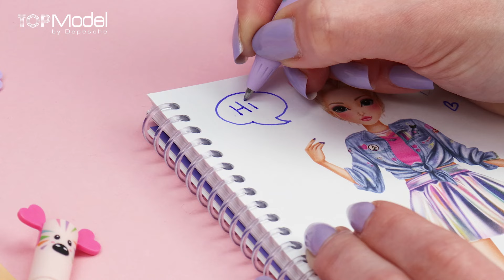TOPModel Erasable Pen WILD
Jetzt wird's wild: Die radierbaren TOPModel-Gelstifte in 4 supersüßen Tier-Designs (Gepard, Koala, Panda oder Zebra) schreiben mit blauer Tinte, die sich durch Reibung mit den weißen Radierer wieder ganz leicht entfernen lässt.

Geheimtipp: Wenn du eine geheime Nachricht schreiben möchtest, radiere die Botschaft wieder weg. Um sie wieder sichtbar zu machen, lege sie für ein paar Minuten in den Gefrierschrank!